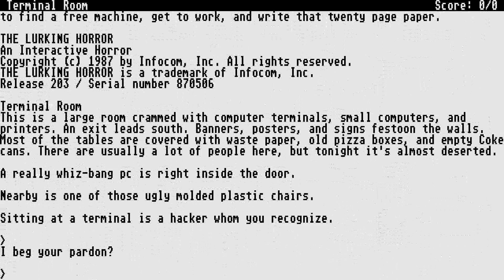ATARI ST LURKING HORROR